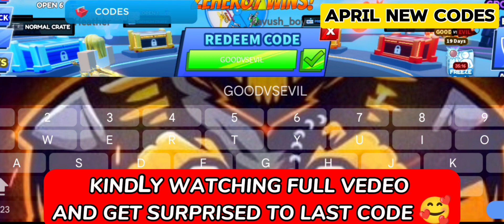🎁[UPD]🎉ALL *NEW WORKING BLADE BALL CODES 2024 | ROBLOX BLADE BALL CODES | REDEEM CODES BLADE BALL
Our Blade Ball codes list gives you free unique sword skins and loads of in-game coins to spend on resources and other goodies in this Roblox experience.

your query.
1: blade ball codes 2024
2: blade ball codes
3: roblox blade ball codes 2024
4: blade ball codes for coins
5: roblox blade ball codes
6: blade ball codes for coins 2024
7: blade ball working codes 2024
8: codes for blade ball
9: codes for blade ball 2024
10: codes for coins blade ball
11: blade ball codes january 2024
12: blade ball working codes
13: working codes for blade ball
14: roblox blade ball codes April 2024
15: blade ball codes february 2024
16: codes for blade ball April 2024